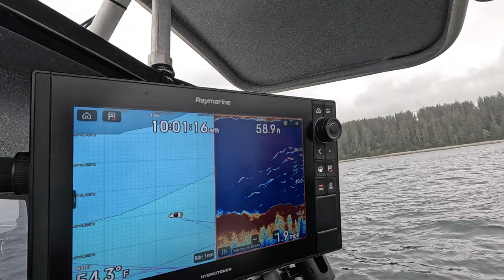Chinook Salmon Canada